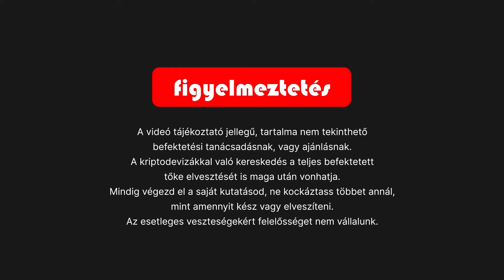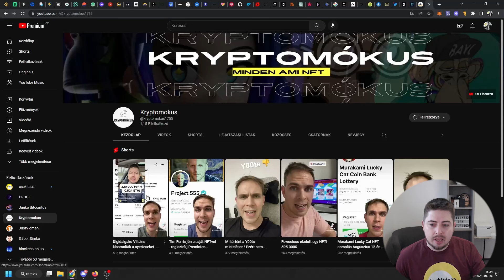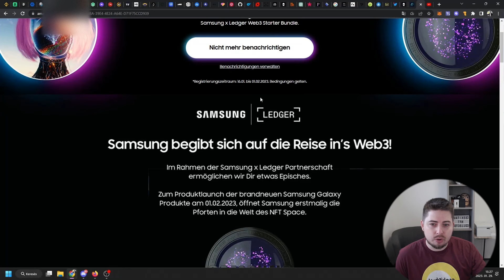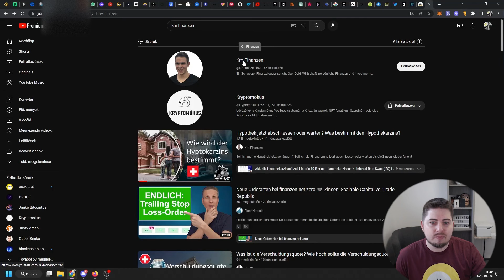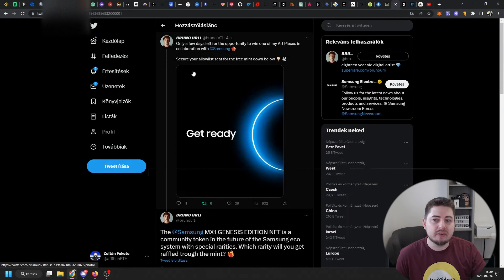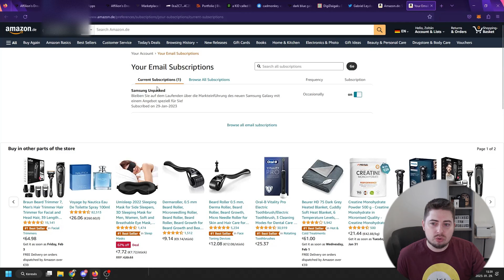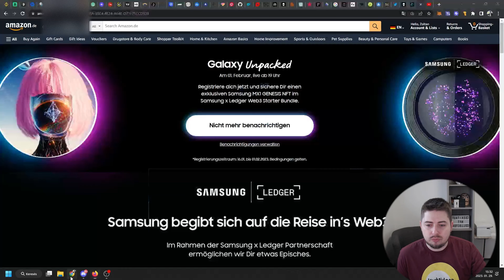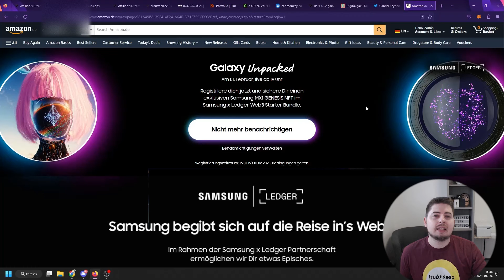INGYEN NFT különböző művészektől a Samsung-Ledger-Amazon jóvoltából!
- itt tudsz regisztrálni!

Phase 1 - 4 lépésből àll és kapunk majd egy free mintet…
1. Regisztrálj fel
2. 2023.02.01 kapsz egy mail-t majd egy NFT mint - kóddal + egy linkel ami elvisz majd az eredeti samsung mint oldalra.
3. Kössd majd össze a walleted a mint oldallal.
4. Kattints a Mint gombra és kövesd az utasításokat.

Ha szeretnéd támogatni a csatornát:
(ETH Polygon BSC Fantom Avalanche Arbitrum láncon)
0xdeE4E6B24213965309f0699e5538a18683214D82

Figyelmeztetés!